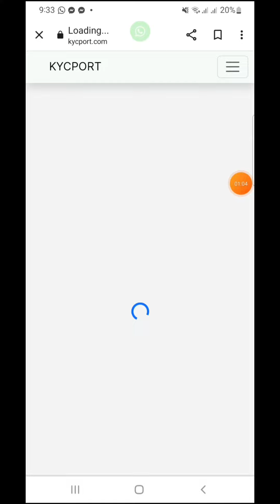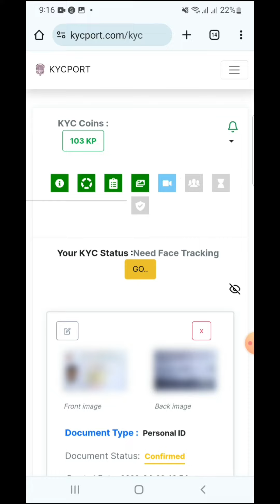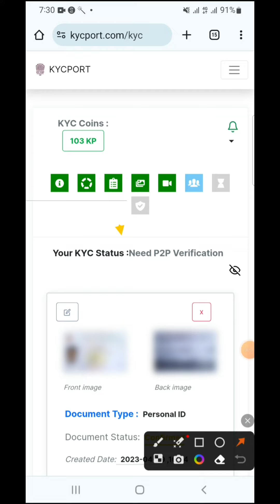Sidrabank Face Video KYC || Sidrabank P2P Verification KYC || Sidra last kyc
ধন্যবাদ।
***Thanks***